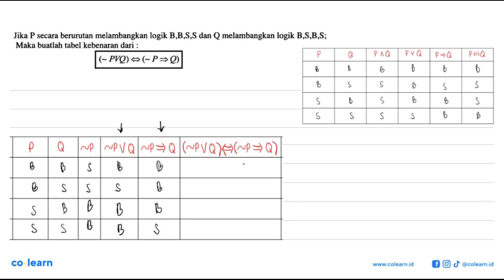Jika P secara berurutan melambangkan logik B,B,S,S dan Q melambangkan logik B,S,B,S; Maka buatlah...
Jika P secara berurutan melambangkan logik B,B,S,S dan Q melambangkan logik B,S,B,S; Maka buatlah tabel kebenaran dari PVQ) P=Q)

Topik atau Materi: Pernyataan Majemuk - Logika Matematika - ALJABAR - Matematika Kelas 10 SMA - K-2006

00:00 : Bedah Soal
01:00 : Konsep, rumus dan pengertian Pernyataan Majemuk
01:18 : Langkah penyelesaian soal
00:13 : Jawaban akhir
00:43 : Penutup